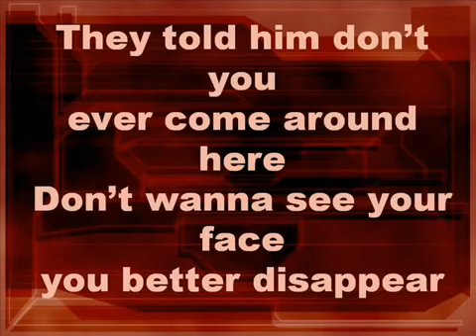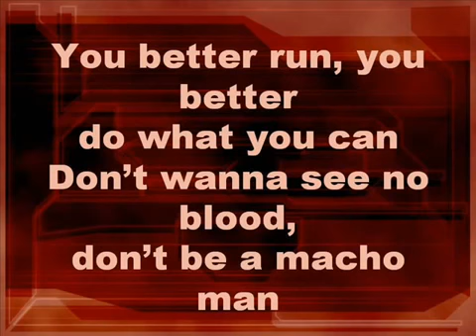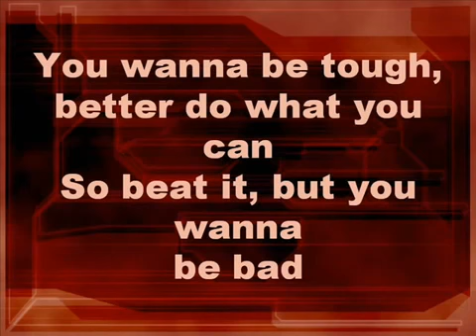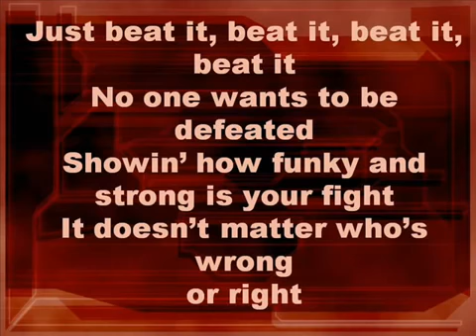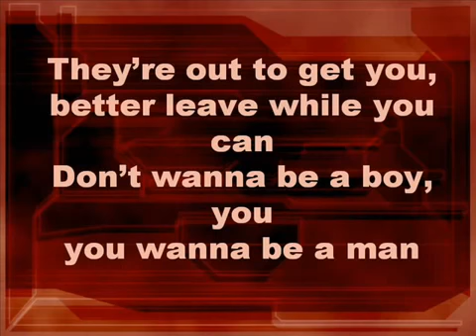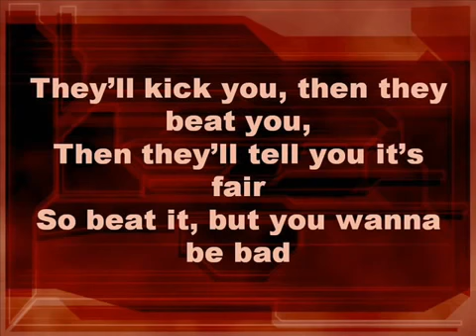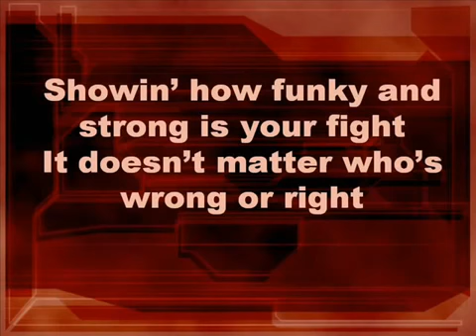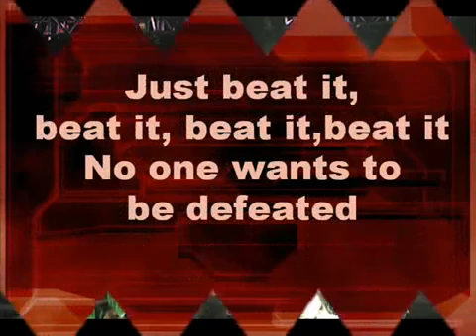Michael Jackson - Beat it